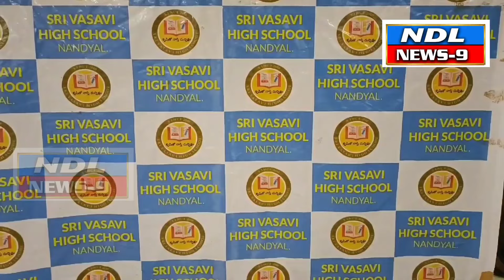టెన్త్ ఫలితాలు ప్రభంజనం సృష్టించిన శ్రీ వాసవి హై స్కూల్ విద్యార్థులు..!nandyal news 9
Nandyal news 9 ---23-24 SSC ఫలితాలలో ర్యాంకులు సాధించిన శ్రీ వాసవి హై స్కూల్ విద్యార్థులు వారిని అభినందించిన పాఠశాల కరస్పాండెంట్ శ్రీ వాసవి దస్తగిరి   గ్రామీణ ప్రాంతం నుండి చదువులో స్టాండర్డ్ లేదని 6వ తరగతిలో చేరిన శివభరత్,వినయ విధేయతలు కలిగి వుండి మేనేజ్ మెంట్ పర్యవేక్షణలో ఉపాధ్యాయుల కృషి